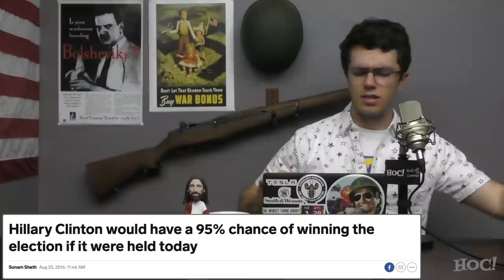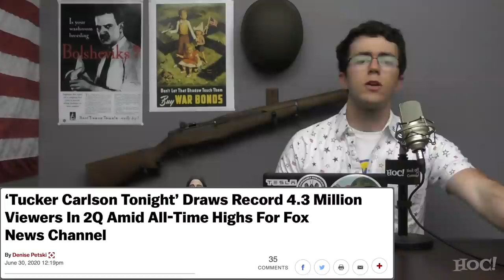Why the Left Hates the 4th of July | Heck Off, Commie!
As we celebrate what could be our last Independence Day, the leftist mob is moving to further destroy the heritage and history of the United States of America. If we don't wake up and realize what's happening to us and our country, it will soon be too late.